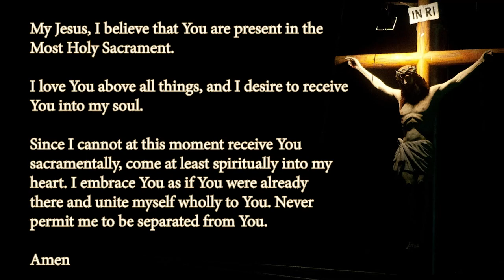St. Isidore’s New Years Day Morning Mass 1-1-24